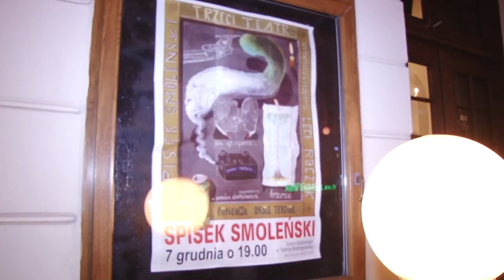Ciemnogród czy obrońcy pamięci? Spisek Smoleński w Legnicy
Grupa kilkunastu może kilkudziesięciu osób protestowała w niedzielę wieczorem pod  teatrem. Przeciwnicy wystawienia w Legnicy spektaklu Spisek Smoleński w reżyserii Lecha Raczaka trzymali transparenty i demonstrowali swoją niechęć do według nich kontrowersyjnego spektaklu.